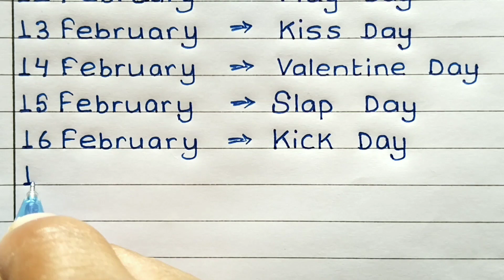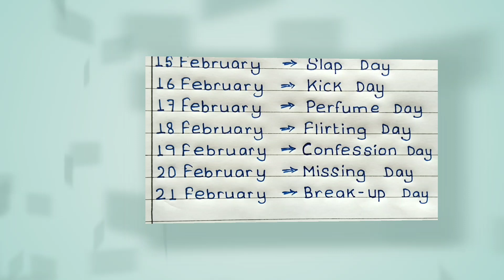Valentine's Week || Valentine Day || Kiss Day || Hug Day || Flirting Day || Anup Writing